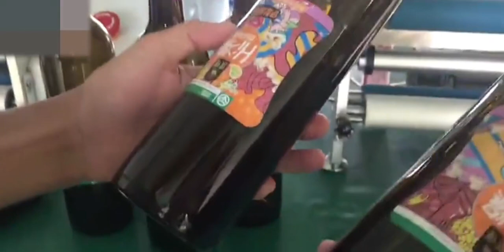Semi automatic round bottle labeling machine WPM 7160